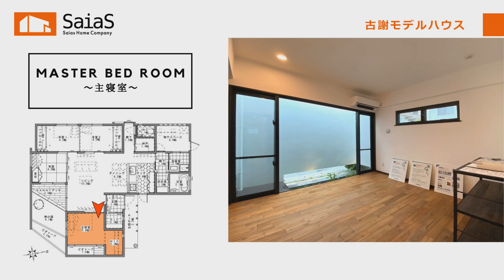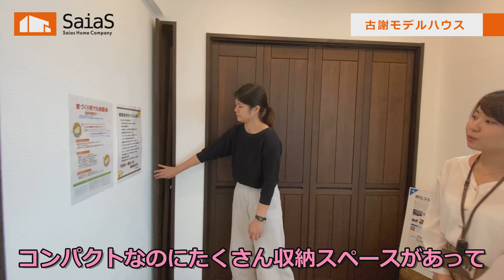古謝モデル紹介 part4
皆様こんにちは。サイアスホームです。
本日ご紹介するのは、特に子育て世代の皆様にご参考にしていただける、平屋の住宅【古謝モデルハウス】です。
床面積28坪とコンパクトながら、4つのお部屋と充分な収納スペースがあります。広く感じられる工夫がたくさんありますので、ぜひ注目してご覧下さい。

私たちは、無垢フローリング、漆喰（しっくい）、炭化コルク断熱材など、体に優しい自然素材を使った、家族みんなが安心して住める家づくりをしています。

まずは、空気の違いと素材の違いを感じてください。